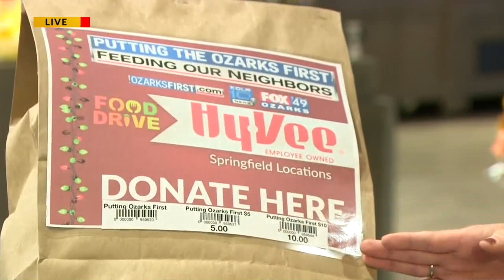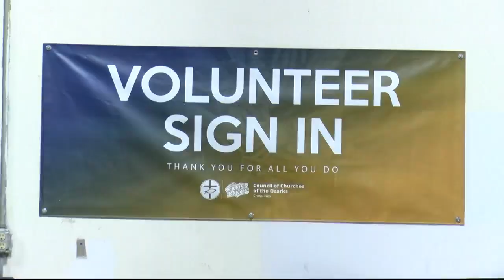Putting the Ozarks First: Crosslines gears up for Christmas support event